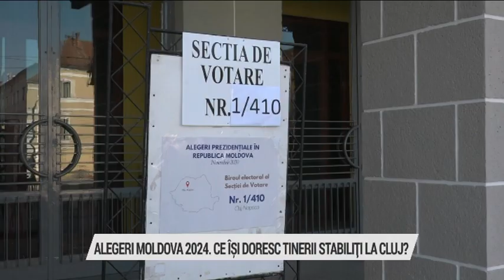FATA IN FATA , 18 octombrie 2024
Invitati:
RADU ALBU COMĂNESCU, analist politic
VALENTIN JUCAN, vicepreședinte CNA
prin telefon: MIRCEA ABRUDEAN, secretar general al Guvernului
TEME:
ALEGERI PREZIDENȚIALE ÎN MOLDOVA
REFERENDUM REPUBLICAN CONSTITUȚIONAL
“SUSȚINEȚI MODIFICAREA CONSTITUȚIEI ÎN VEDEREA ADERĂRII REPUBLICII MOLDOVA LA UE?”
ALEGERI PREZIDENȚIALE COMASATE CU REFERENDUM REPUBLICAN CONSTITUȚIONAL
OPOZIȚIA DIN MOLDOVA: “ESTE O MANEVRĂ ELECTORALĂ”
VOTAREA PRIN CORESPONDENȚĂ-ALTERNATIVĂ LA VOT ÎN MOLDOVA
11 CONCURENȚI ELECTORALI PENTRU FUNCȚIA DE PREȘEDINTE AL REPUBLICII MOLDOVA
TEMELE ABORDATE DE CANDIDAȚII ELECTORALI ÎN MOLDOVA
MIZA REFERENDUMULUI PENTRU ADERAREA LA UE A MOLDOVEI
MAIA SANDU: „INTEGRAREA EUROPEANĂ ESTE ACEL PROIECT DE ȚARĂ DE CARE ARE NEVOIE MOLDOVA!”
NECESITATEA REFORMELOR ÎN MOLDOVA
EFECTELE UNUI REFERENDUM RATAT
SE ÎNCHEIE UN CICLU DE POLITICĂ INTERNĂ ÎN MOLDOVA?
CONSECINȚELE DEEP FAKE ÎN CAMPANIE ELECTORALĂ
SANCȚIONAREA CONȚINUTULUI ILEGAL DIN MEDIA ȘI ONLINE
EFECTELE DEZINFORMĂRII
NECESITATEA EDUCAȚIEI MEDIA
CUM DISTINGEM REALITATEA DE UN FAKE NEWS?
CUM COMBATEM DEZINFORMAREA FĂRĂ SĂ AFECTĂM LIBERTATEA DE EXPRIMARE?
Moderator:  LOREDANA CORCHIŞ
Producător: MARIA MAN